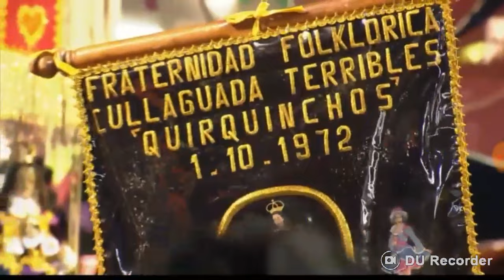Carnaval de oruro parte 3